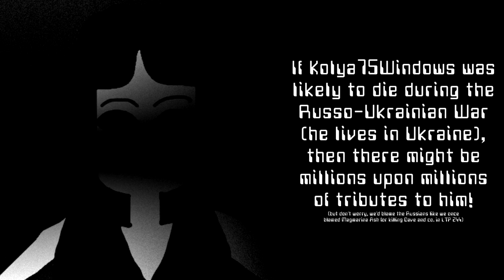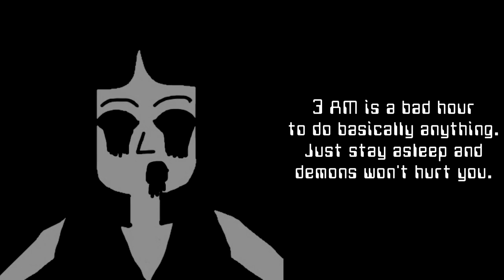Microsoft Linda becoming uncanny: Terrible Facts (most are true!)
A Mr. Incredible meme.